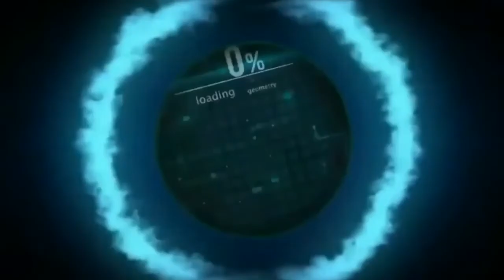CREATIVE IN THE FURRY FANDOM (my story)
in this video i talk about over the lots of things what creative in the furry fandom about what different creative things come across at furries. as painters, draftsmen, fursuit makers, dancing furries, and much more  i try to make more video's if possible.

lightningrobot29

Lightning wolf (android furry)

Lightningandro2